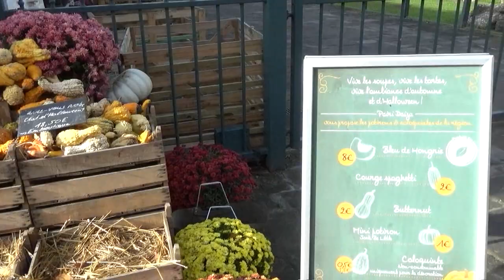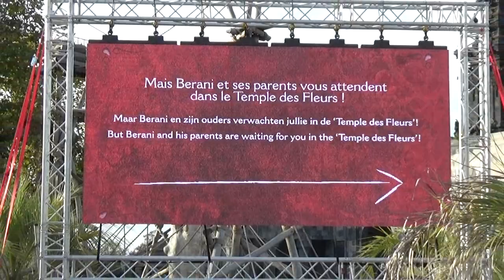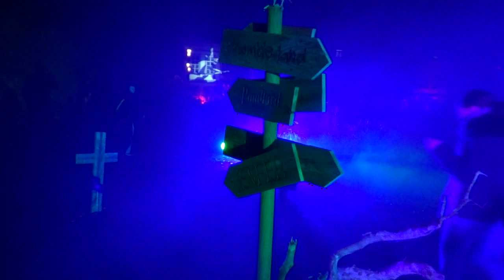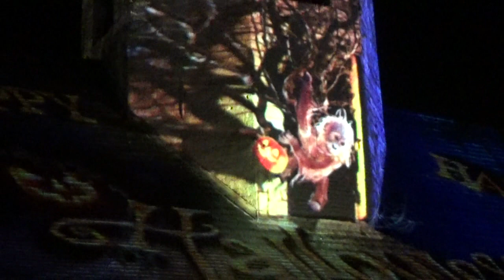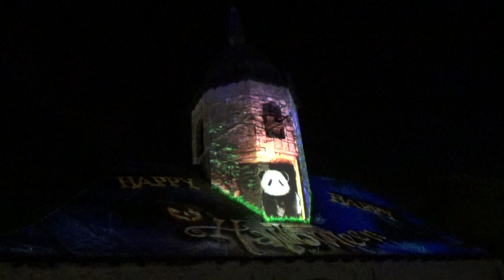Pairi Daiza, Halloween 2018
Ook in 2018 waren we van de partij in Pairi Daiza tijdens Halloween!